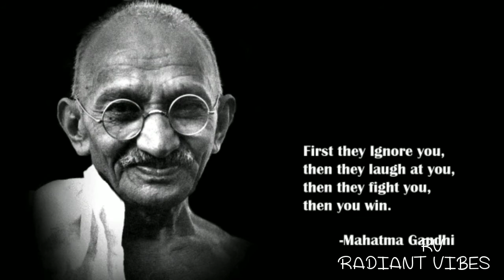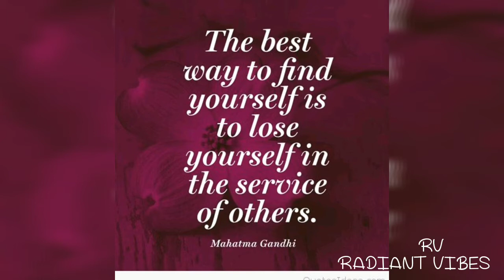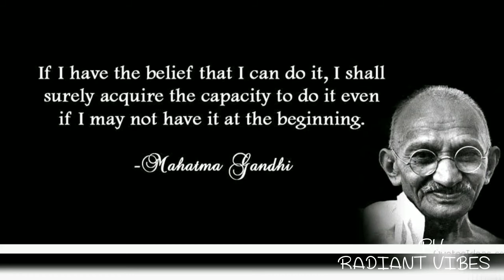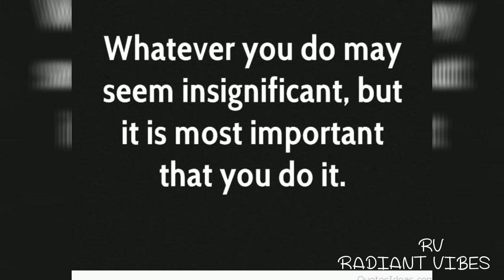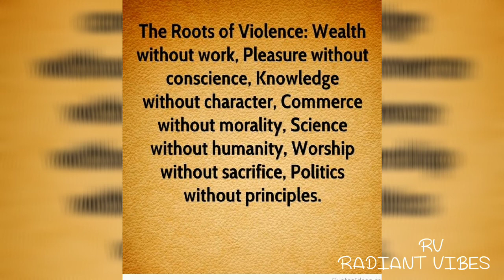Best Quotes of Mahatma Gandhi-1| Motivational Quotes|Inspirational Quotes| RV RADIANT VIBES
These are some of the Best Quotes by Mahatma Gandhi ji.. Some more beautiful and best Quotes will be uploaded in next videos